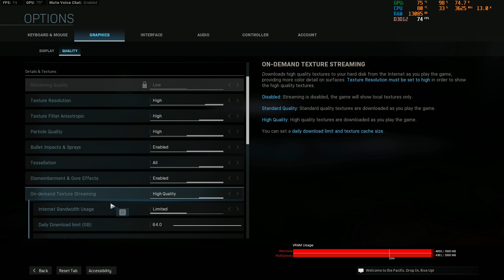Call Of Duty MW 2019 | Clean House RTX ON | Realism FHD | RTX 3050ti | HP Victus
I didn't know my 3050ti could handle it this well, even though I had set the CPU temperature limit at 80C. It plays well and feels incredible must play it.
Specs:
Ryzen 5 5600H (3.3Ghz base , 4.2Ghz Boost , 45W)
RTX 3050Ti Mobile ( 75W )
Hyper X 16 GB 2666mhz
Laptop - HP VICTUS